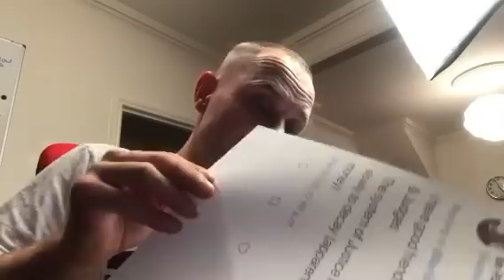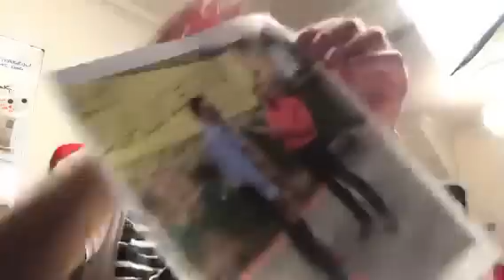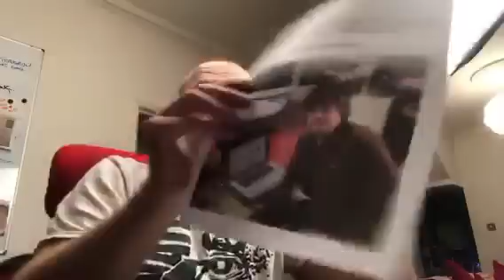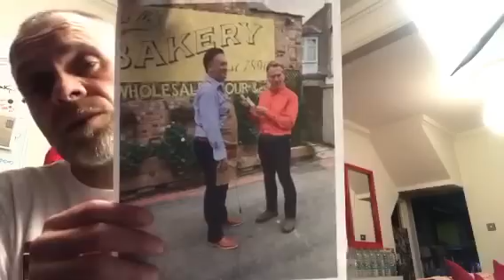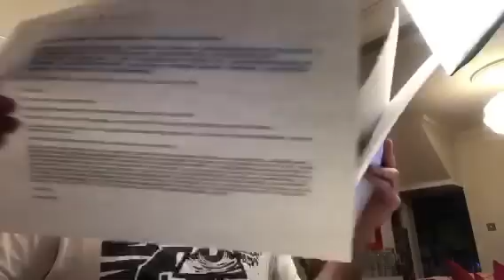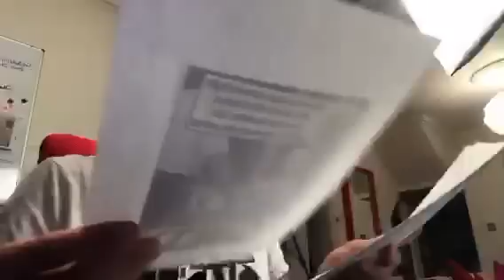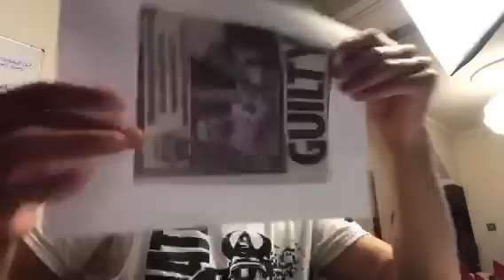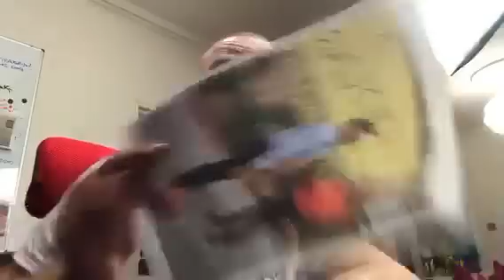Brian Harvey was LIVE 23/8/2018